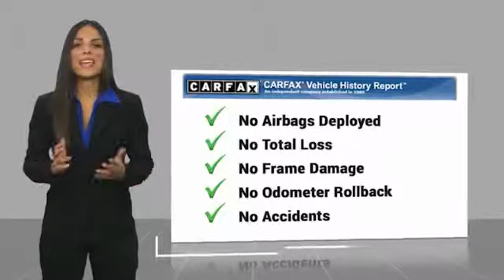2008 Subaru Impreza Boone NC B0247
2008 Subaru Impreza Outback Sport

Recent Arrival!Heated Front Seats, Impreza Outback Sport, 4D Hatchback, 2.5L SOHC, 4-Speed Automatic with Overdrive, AWD, Topaz Gold Metallic/Steel Silver Metallic, Ivory w/Unique Cloth Upholstery. 2008 Subaru Impreza Outback Sport 2.5L SOHC Topaz Gold Metallic/Steel Silver Metallic 20/27 City/Highway MPGBuy with Peace of Mind! Discovery Powertrain Plus includes 2yr up to 100k mileage Limited Warranty includes Engine, Transmission, Drive Axle(s), and Air Conditioning. Certain exclusions apply. See Dealer for Details.